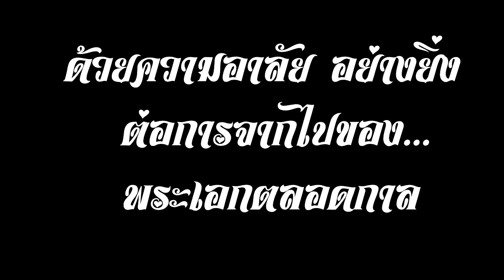รุ้งเพชร เพลงประกอบภาพยนตร์ไทย ในเพลง รุ้งเพชร เรื่องแรกของ สมบัติ เมทะนี ทั้งแสดงและ ร้องเพลงเอง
รุ้งเพชร เพลงประกอบภาพยนตร์ไทย ในเพลง รุ้งเพชร  เรื่องแรกของ สมบัติ เมทะนี ทั้งแสดงและ ร้องเพลงเอง บรรเลงโดย วงดนตรี สมาน กาญจนผลิน